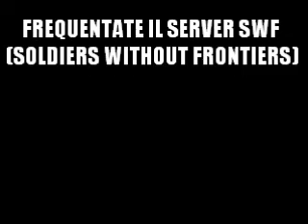montage: COD black ops multiplayer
i've done this montage of COD black ops multiplayer (i think better than last).